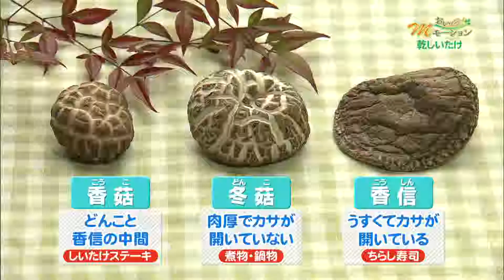おいC!Ｍモーション#27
MRT宮崎放送　おいC！Mモーション
10月2日放送　「乾しいたけ」